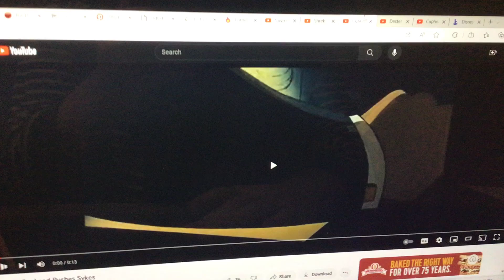Dexter Punches Sykes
Here’s my first Sykes video.
Clips/Years/Companies:
-Oliver and Company (@1988 Disney)
-Dexter’s Laboratory (Sister Mom; @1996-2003 Cartoon Network)